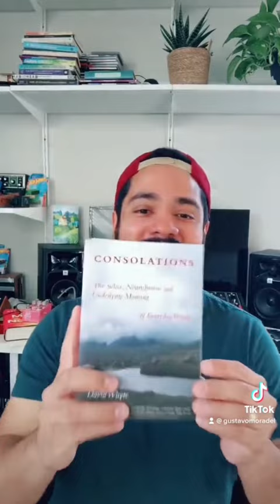5 Books that can boost your creativity!